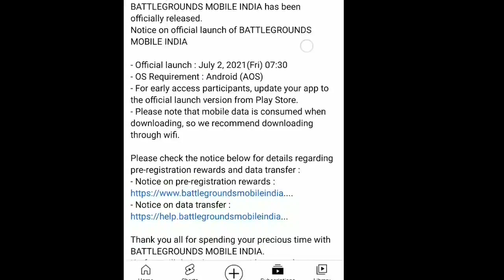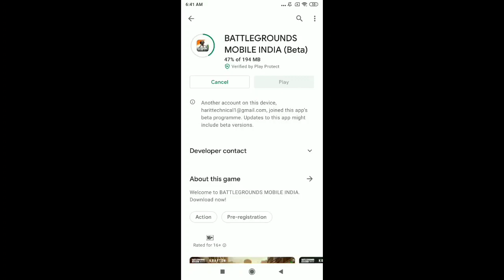New Update 1.4.1 Battlegrounds Mobile India 🇮🇳 | How to update BGMI new update Download link👍🏻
DOWNLOAD LIKN PLAYSTORE-

Querries Solved
1.how to download battleground mobile india
2.battleground mobile india first gameplay
3.how to download bgmi early access
4.battleground india official version
5.pubg mobile india
6.battleground mobile india first look
7.battleground mobile india download
8.battleground mobile india
9.battleground india official news
10.battleground mobile india new teaser
11.battleground mobile india news today
12.battleground mobile india official launch date
13.battleground mobile india trailer
14.battle ground mobile india
15.battleground mobile india download link
16.battleground mobile india latest news
17.battleground mobile india gameplay
18.battleground mobile india official channel